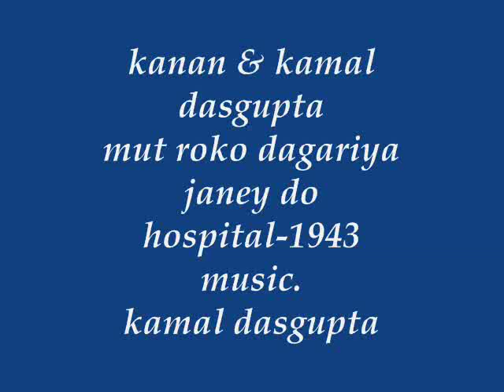kanan.mut roko dagariya.hospital.1943.music.kamal dasgupta.wmv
'hospital' was made in 1943. music was directed by kamal dasgupta